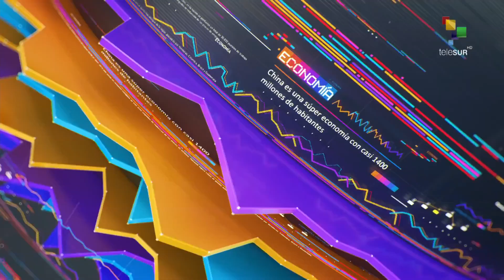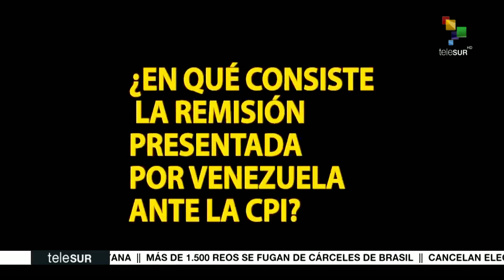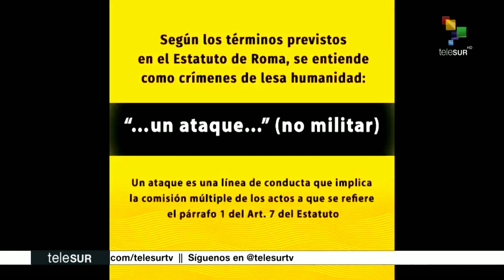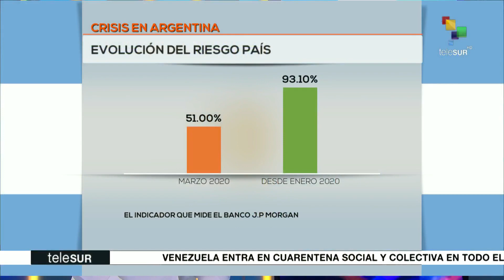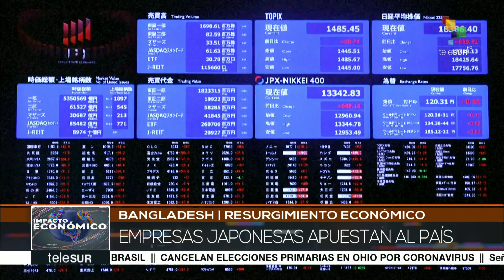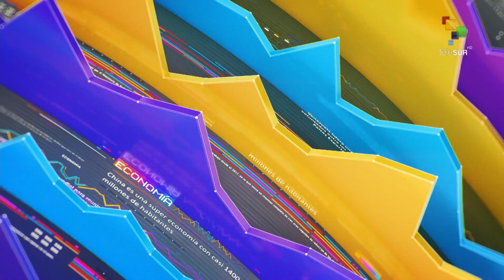Impacto Económico: India entre el auge económico y la contaminación